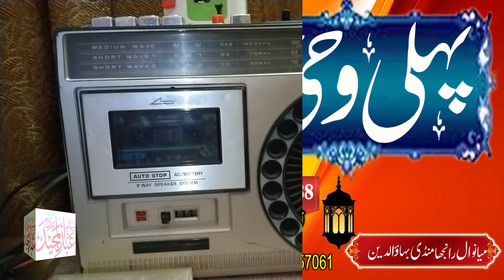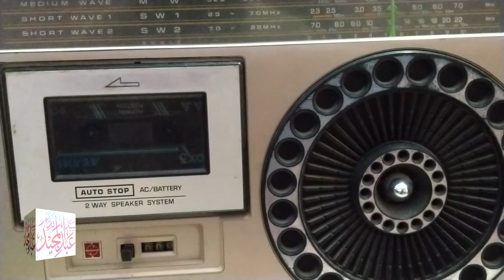Syed Abdul Majeed Nadeem - Miyan Wal Ranjha Mandi Bahauddin - Pehli Wahi - 26-03-1988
شکریہ

Thanks